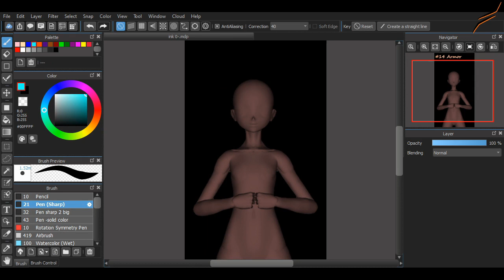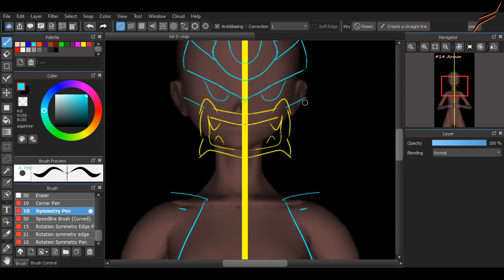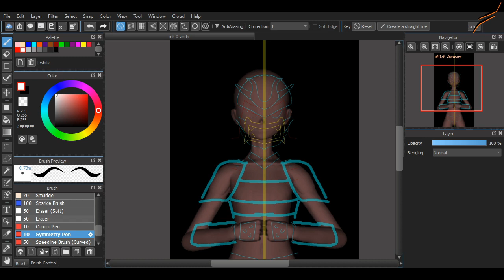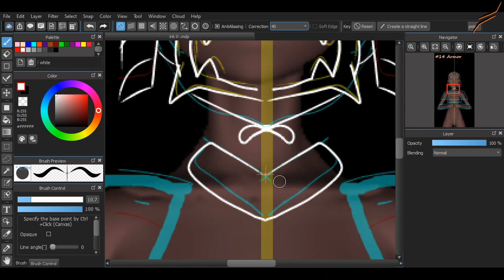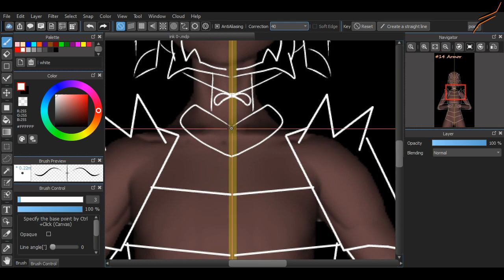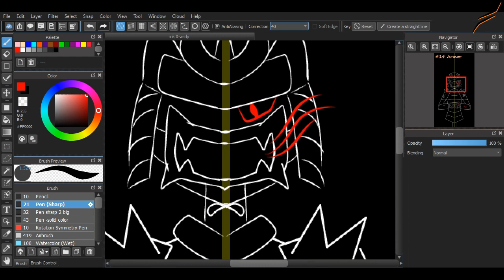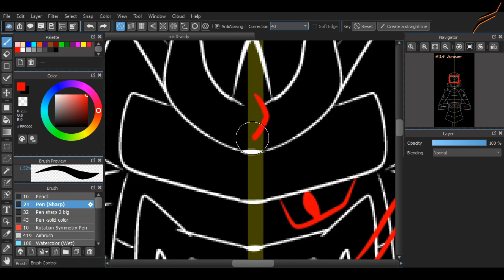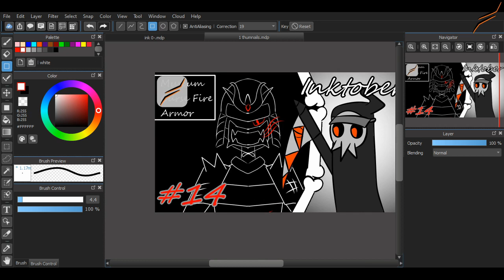14 Armor-Inktober 2020 -Speeddrawing